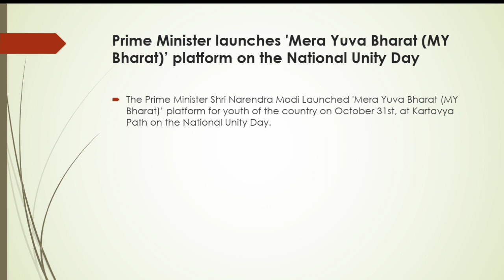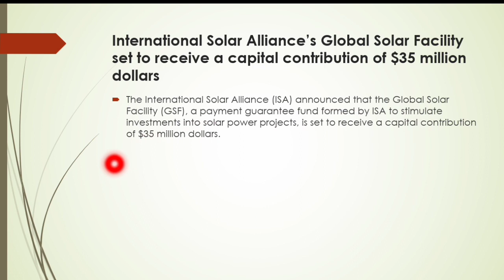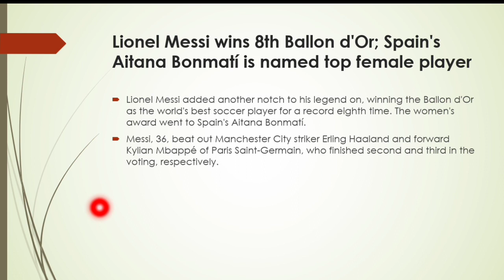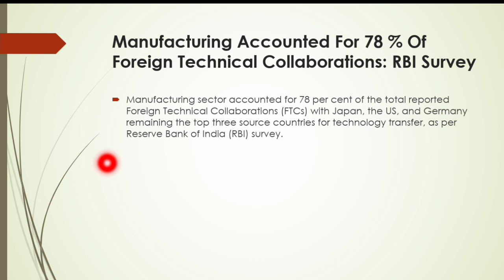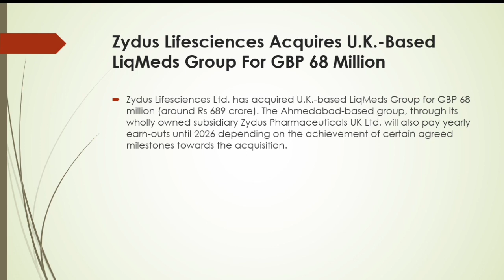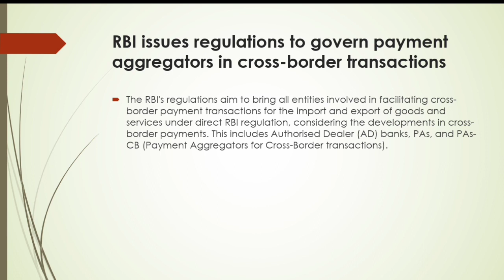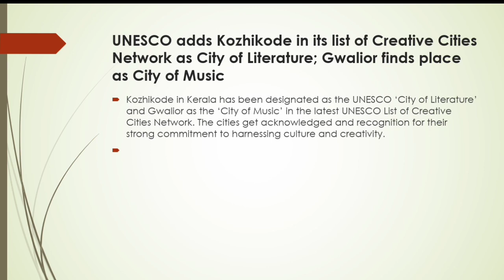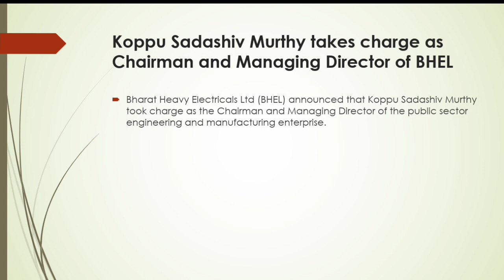Daily Current Affairs (02 November 2023) in Malayalam